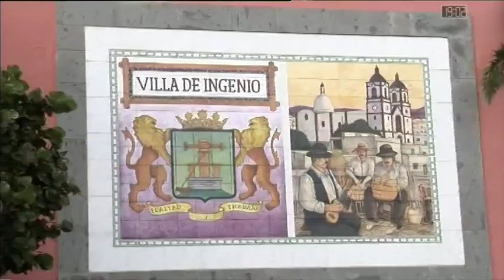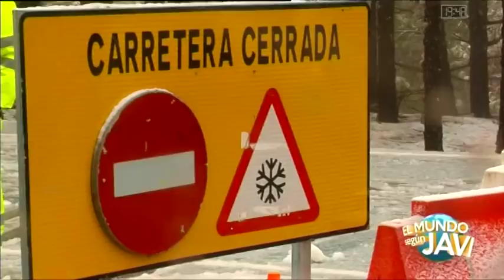Buenas Tardes Canarias | 30/01/18